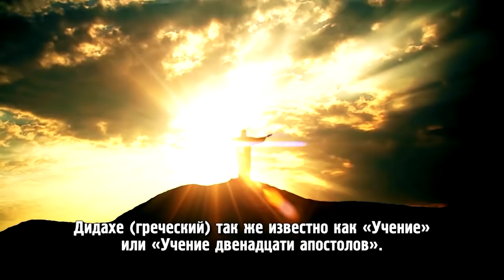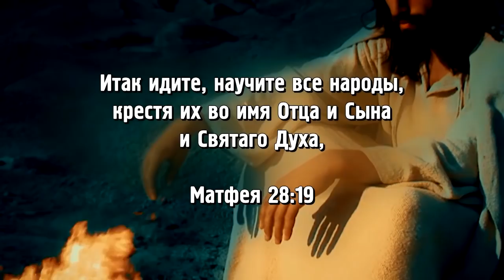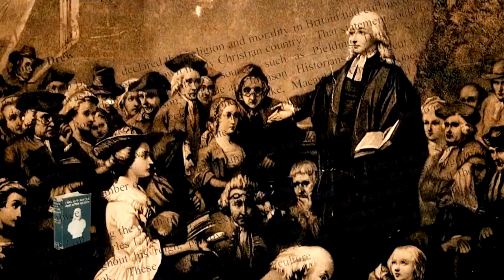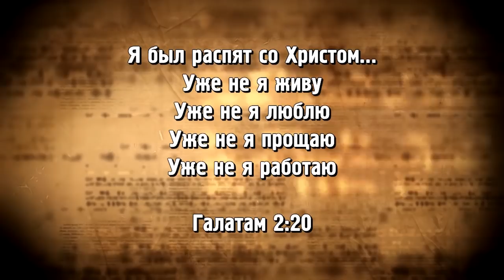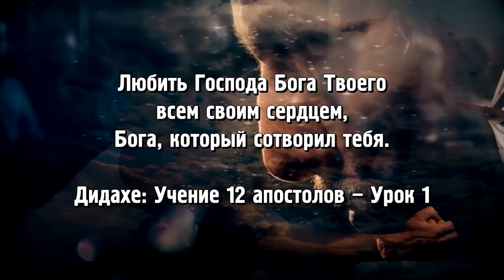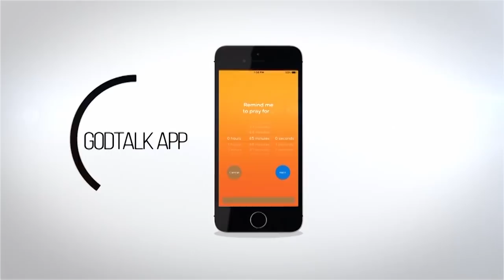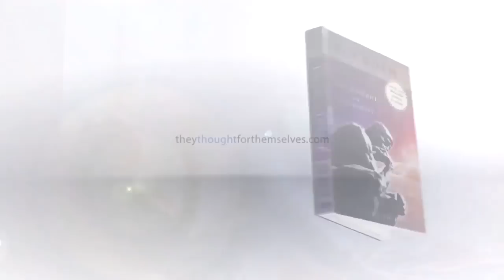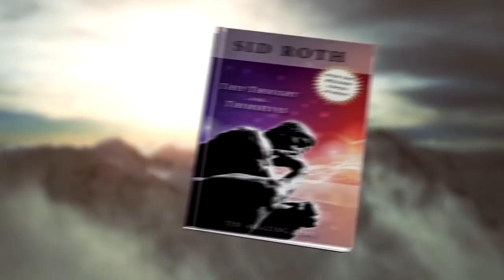ЛИЦО ХРИСТИАНСТВА СКОРО ИЗМЕНИТСЯ! «Это сверхъестественно!»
В этом выпуске вы увидите интересную встречу с докторами Дженнифер и Денис Кларк. Их новая книга может в корне изменить ситуацию в мире. В 2016 году Господь положил на сердце служителей откровение искать Его больше, чем в любое другое время жизни. После чего они оказались на новом уровне общения со Спасителем!

«Господь возьмет вас из точки “я” перенесет в точку “мы”, в неразделимое общение и союз. Тогда вы начнете наслаждаться тем, что будете двигаться в новых отношениях единства с Богом», – уверен Денис.

О том, как служители пережили встречу с Богом, о потерянных учениях апостолов, под названием «дидахе», о том, как привести к Богу молодое поколение, которое никогда не были связаны с христианством и многом другом, вы узнаете в этом выпуске. Также служители расскажут о своей новой книге, где они подробно разбирают, как постоянно жить в Духе и получать откровения от Господа.